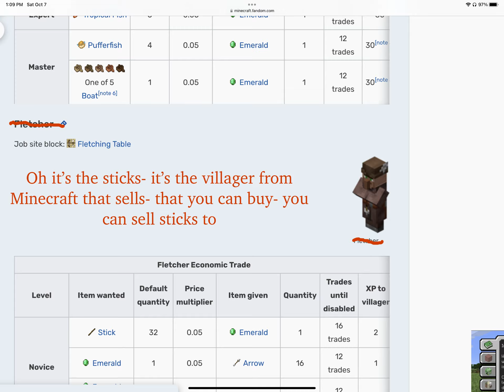WolfPlays: A Plague Tale: Requiem (Part 1)